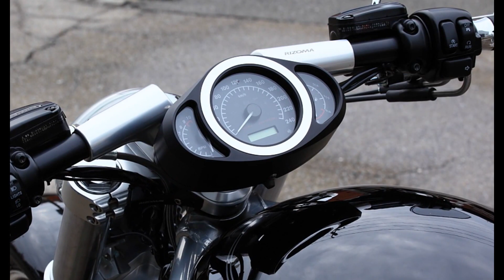Vrod VRSCDX Harley Davidson no limit custom